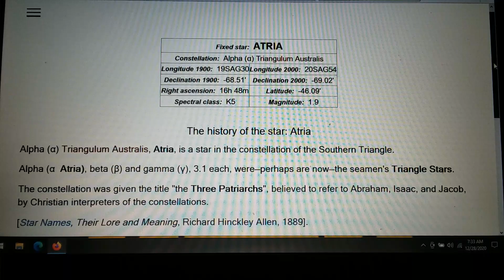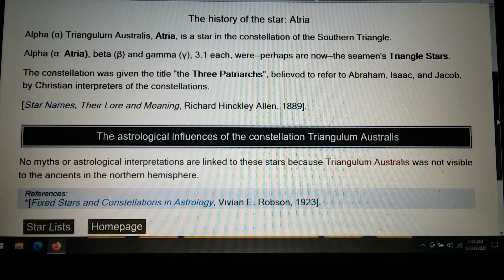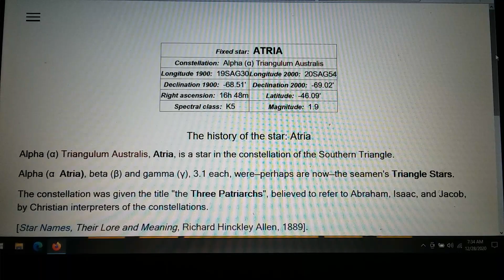THE ALPHA STAR ATRIA & THE 3 PATRIARCHS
Join us as we dig deeper into the Triangulum Australis constellation